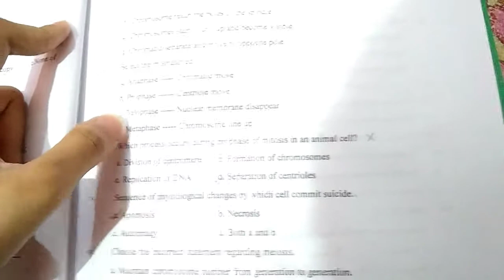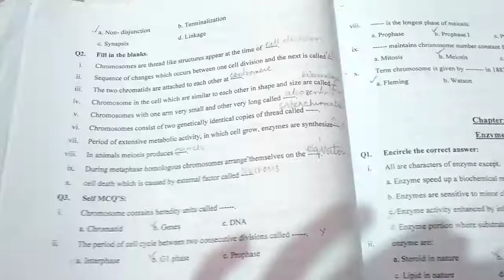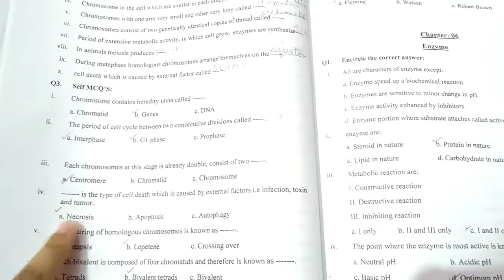class 9 10|| biology | chapter 5 | cell cycle |important m.c.q.s | the education center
class 9 10|| biology | chapter 5 | cell cycle |important m.c.q.s | the education center | m.c.q.a